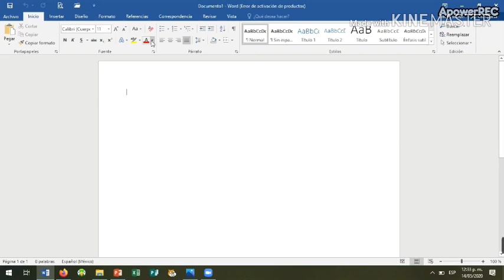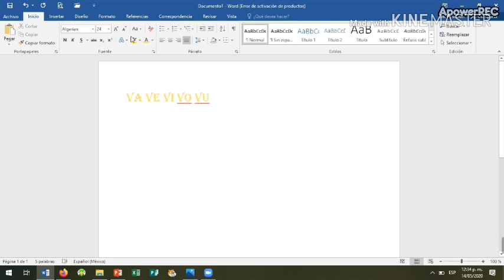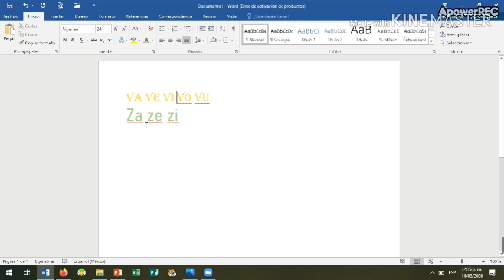Miss Isabel 3º PE Nuevas carretillas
Semana del 18 al 22 de mayo